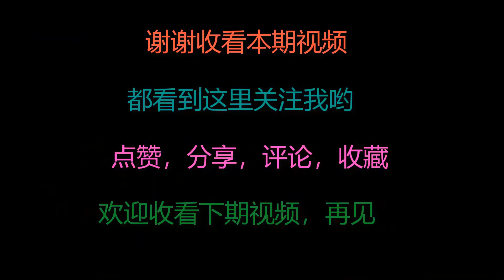蒸红薯叶时，别只会加面粉了，妈妈这样做太好吃了，上桌瞬间抢光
When steaming sweet potato leaves, don't just add flour. Mom is so delicious that she grabs all of them on the table蒸红薯叶时，别只会加面粉了，妈妈这样做太好吃了，上桌瞬间抢光